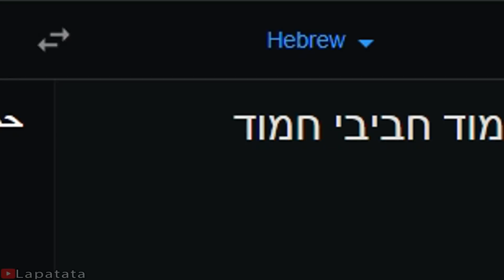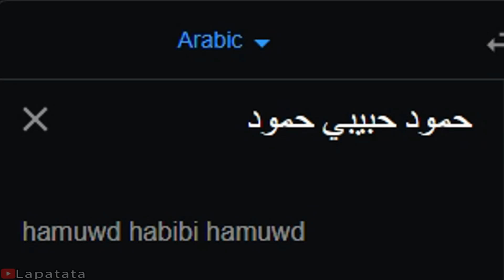Hamood Habibi Hamood in different languages meme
Songlist:
1. (French) D'accord · The Paris Musette
2. (Icelandic) Ólafur liljurós - Icelandic Traditional Song
3. (German) Oktoberfest Accordion Music
4. (Hebrew) Hava Nagila
5. (Finnish) Loituma - Ievan Polkka
6. (Romanian) O-Zone - Dragostea Din Tei
7. (Indonesian) DJ Ubur Ubur x Paket Phoenix IndiHome
8. (Portuguese) (Brazil) AH LELEK LEK LEK LEK LEK - PASSINHO DO VOLANTE
9. (Spanish) Pregon Canastero (Bulerias del Piliya)
10. (Japanese) Renai Circulation
11. (Estonian) Metsavendade laul - Anthem of The Estonian Forest Brothers
12. (Bulgarian) slavka kalcheva -polegnala e gergana
13. (Turkish) Traditional Turkish Music
14. (Hungarian) Johannes Brahms - Hungarian Dance No. 5
15. (Italian) Tarantella Napoletana